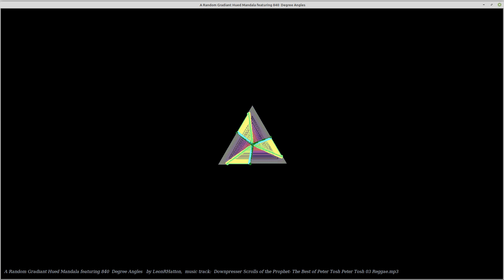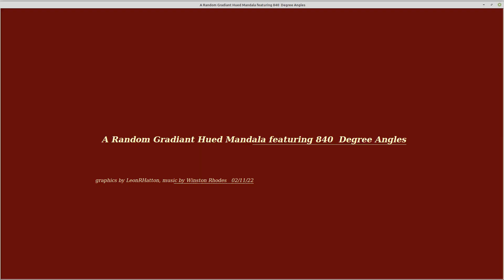Mandala Show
These mandalas are examples of graphics designs that can be created using Python Turtle programming. They  consist of iterations of given sequences of angles, lines, colors generated by the Python Turtle code.

Music is provided in collaboration with Winston W. Rhodes.